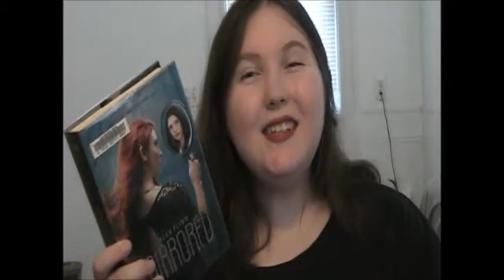Book Review: Mirrored by Alex Flinn